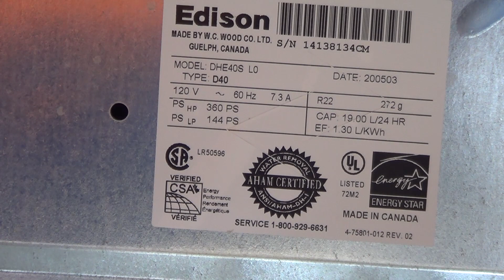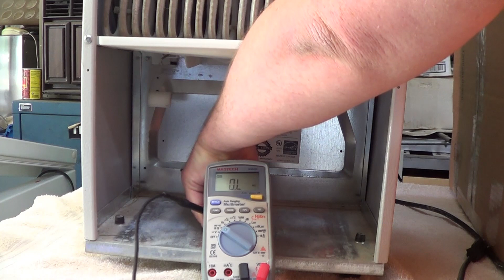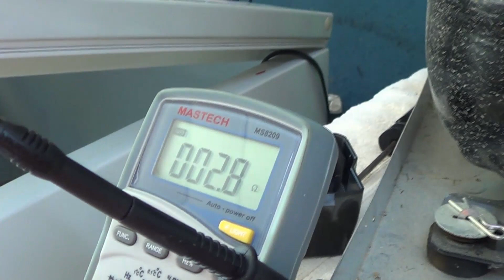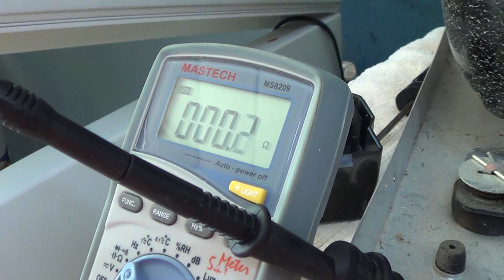Let's Diagnose a Curbside Discount Dehumidifier!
Follow along as I diagnose the fault in an Edison DHE40S dehumidifier from "Curby's".

This is a(nother) very good example of why a safety ground should never be defeated. Here the Klixon thermal cutout took the compressor out almost instantly. Imagine that it did not do so and that the safety ground were disconnected: the metal case would become electrically live, just waiting to deliver a nasty surprise to anyone unlucky enough to touch it.

In the case of a fairly major fault like this, the branch circuit breaker or fuse would have intervened after anywhere from a few seconds to a few minutes. That's still not enough to prevent a tragedy. A ground fault circuit interrupter would have tripped almost instantly, regardless of whether the safety ground was connected or not.

Youtube user general0ne found another example of this model, with a very similar if not identical problem . I didn't see him test for a grounded winding in the video.

A conventional multimeter won't always find an insulation breakdown such as this. The tool for that job is a megohmmeter, sometimes also called an insulation tester or "megger". Here it did because this was a particularly bad case.

Perhaps the compressor failed mechanically first and subsequently developed a grounded winding after repeatedly overheating? There can be no doubt why the Klixon thermal cutout failed.

Here's an article that explains both theory and testing of resistance-start, induction run (RSIR) potential relays better than I could . Other types are also discussed there. (Figure 2 in the linked article references the system used by this dehumidifier and many other small refrigeration systems.)

While the sample size isn't anything like big enough to make any real determination, I have to wonder if the Samsung compressor that WC Wood used in this model was defective. Perhaps they got a bad batch.

Normally it'd never be worth attempting to replace a compressor in a small refrigeration system like this. I would do it only for the learning experience (reclaiming, pulling a vacuum, sweating pipe/service fittings, recharging) and to see how this unit might behave running another, more readily available refrigerant such as R-152A (difluoroethane, or "duster can"), or one of the "drop in" replacement blends for R-22.